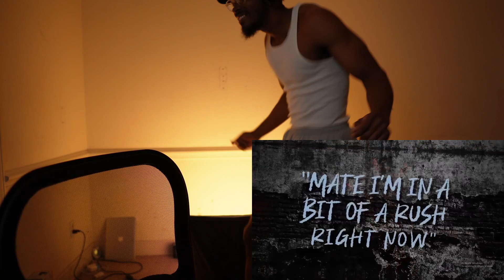THIS BEAT SICK!! Ren - Lost All Faith (Official Lyric Video)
My reaction/breakdown to Ren - Lost All Faith (Official Lyric Video)

GEAR I USE:
Beyerdynamic DT 770
Shure SM7B
GoXLR MINI
Elgato Wave 3
Sony ZV-E10
Sigma 16mm Lens